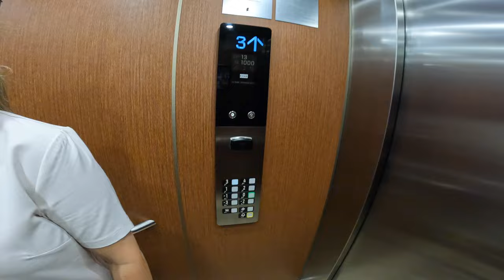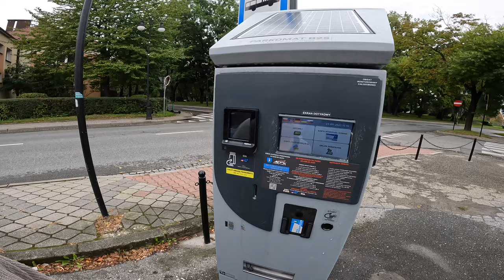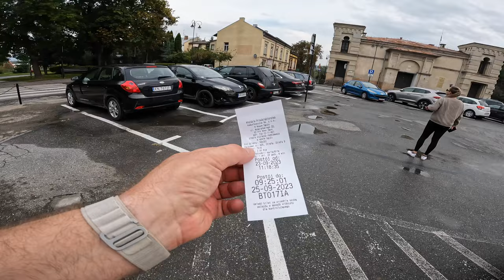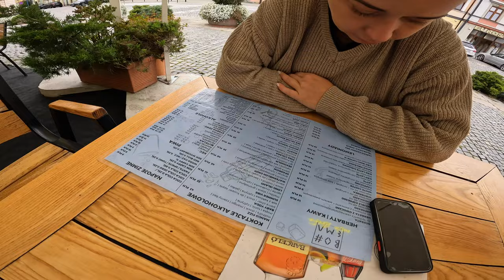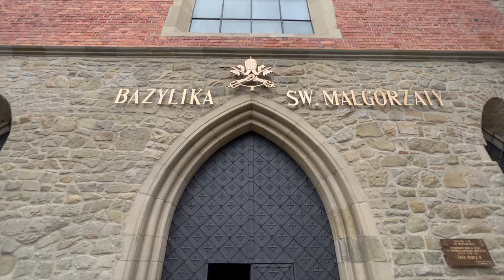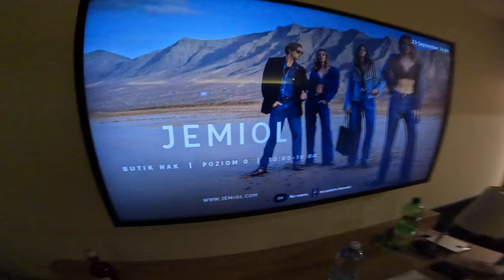Hotel Heron 2023 - Wellness - Najlepší hotel - Poľsko - Zakopane - Romantický víkend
Hotel Heron 2023 - Wellness - Najlepší hotel - Poľsko - Zakopane - Romantisk víkend - Cesta autom